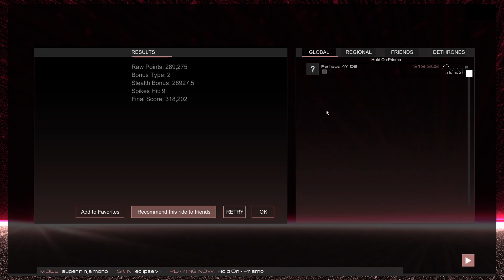Audiosurf 2 Ep. 1188: Prismo - Hold On. 318K score. Super Ninja Mono.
Genre: Electronic